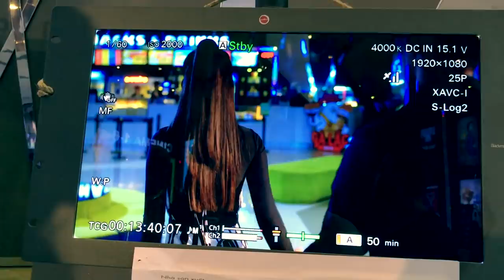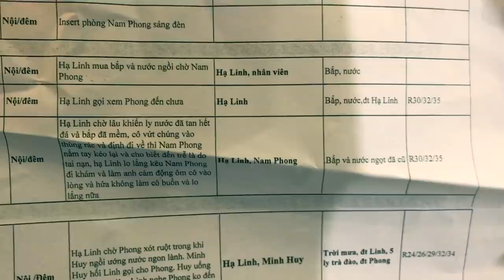Chi Pu - Bình An Hẹn Hò Đi Xem Phim Cùng Nhau | Hậu Trường Phim Mối Tình Đầu Của Tôi